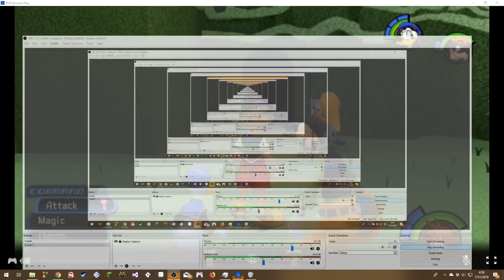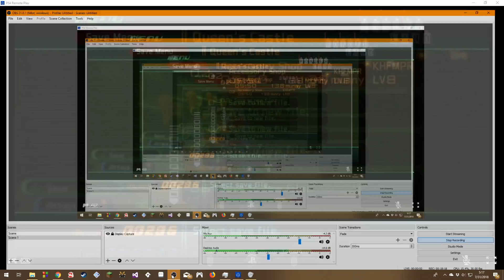Let's Play: Kingdom Hearts 1 FM ep.6 - Say Please